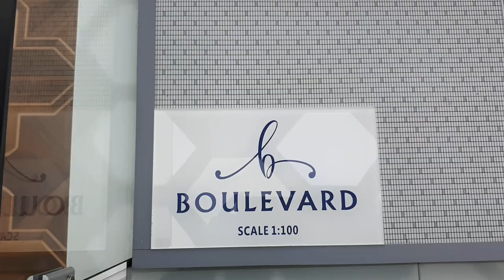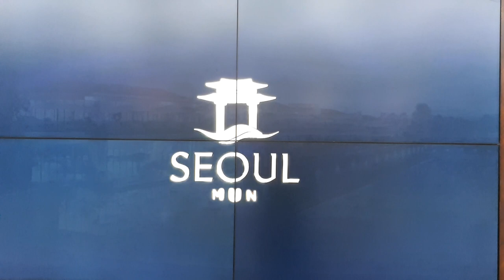TOSHKENT CITY BOYLAR UYI. BOULEVARD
# OLLOH uchun Obuna bo'lib klass bosib iltimos qo'lab turiglar